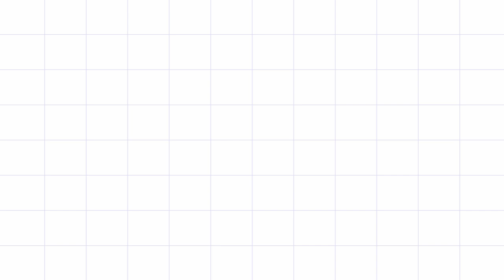pubg mobile official announcement 0.18.0 no lah no crash | mobile + phoenix os| SAHI SALAH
hello friends my name is Avinash Kumar and
🙏 wellcome to my youtube channel SAHI SALAH

channel informatoin.-
hello friends, technical related videos are uploaded on my channel.
such as unboxing and review. and gaming problem, fix to tell about an application. I keep telling you more new information through this youtube channel.